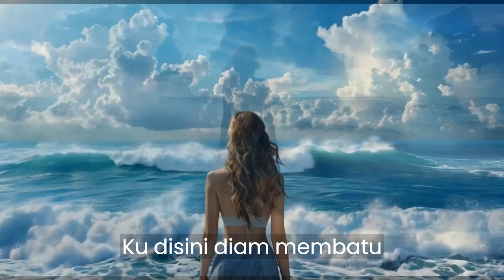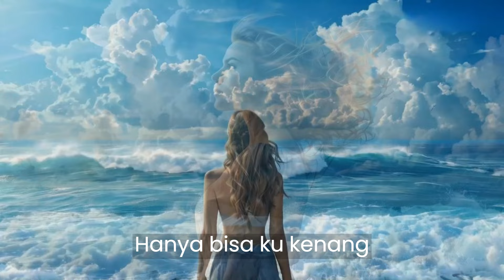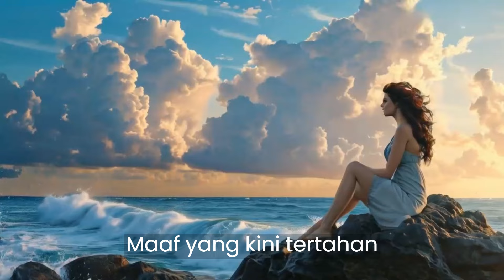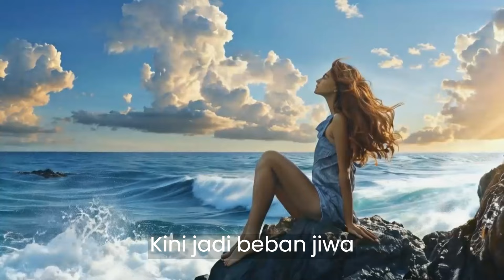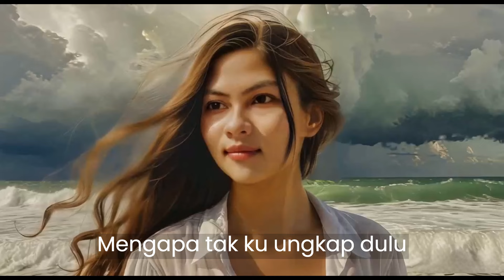MAAF YANG TAK TERUCAP - LAGU DAN VIDEO KLIP YANG SYAHDU [ LIRIK ]